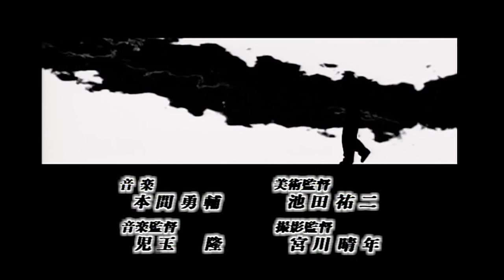GTO - Great Teacher Onizukaグレート・ティーチャー・オニヅカ(Gurēto Tīchā Onizuka)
Great Teacher Onizukaグレート・ティーチャー・オニヅカ
(Gurēto Tīchā Onizuka)

MangaAutoreTōru FujisawaEditoreKōdanshaRivistaWeekly Shōnen MagazineTargetshōnen1ª edizione8 gennaio 1997 – 13 febbraio 2002Tankōbon25 (completa)Editore it.Dynit1ª edizione it.6 agosto 2003 – 26 ottobre 2005Volumi it.25 (completa)Preceduto daShonan junai gumi - La banda dell'amore puro di ShonanSeguito daGTO - Shonan 14 DaysSerie TV animeAutoreTōru FujisawaRegiaNaoyasu Hanyu, Noriyuki AbeSceneggiaturaRyota Yamaguchi, Yoshiyuki Suga, Masashi SogoChar. designKoichi UsamiMusicheYusuke HonmaStudioPierrotReteAnimax, Fuji Television1ª TV30 giugno 1999 – 24 settembre 2000Episodi43 (completa)Durata ep.23 minuti (il primo episodio 46 minuti)Editore it.Dynamic ItaliaRete it.MTV1ª TV it.7 gennaio 2003 – 16 marzo 2004Episodi it.43 (completa)Durata ep. it.23 minutiDialoghi it.Motoko Iwasaki traduzione, Barbara Chies supervisione dialoghiStudio dopp. it.SEFIT-CDCDir. dopp. it.Roberto Chevalier, Angelo Nicotra, Anna Rita PasanisiMangaGTO: Paradise LostAutoreTōru FujisawaEditoreKōdanshaRivistaWeekly Young MagazineTargetseinen1ª edizione14 aprile 2014 – in corsoTankōbon16 (in corso)Editore it.Dynit1ª edizione it.31 ottobre 2014 – in corsoVolumi it.15 / 16

«Voglio rimanere un semplice insegnante per tutta la vita!»

(Motto di Eikichi Onizuka)

Great Teacher Onizuka (グレート・ティーチャー・オニヅカ Gurēto Tīchā Onizuka?), spesso abbreviato in GTO (ジーティーオー Jītīō?), è un manga scritto e disegnato da Tōru Fujisawa sulla rivista Weekly Shōnen Magazine di Kōdansha tra il 1996 ed il 2002 in 25 volumi. Dalla serie sono stati anche tratti una serie televisiva anime di 43 episodi, due serie televisive live action, diversi special ed un film.

La serie segna il ritorno del personaggio di Eikichi Onizuka, già presente nelle opere precedenti dell'autore Bad Company e Shonan Junai Gumi, e di cui rappresenta il sequel. In seguito sono stati sviluppati vari spin-off, tra i quali GTO - Shonan 14 Days, GTR - Great Transporter Ryuji, Ino-Head Gargoyle e Shonan Seven, e un sequel, GTO - Paradise Lost.

Tramite il personaggio irriverente e fuori dagli schemi di Eikichi, l'autore cerca di denunciare i problemi nelle scuole del Giappone contemporaneo, estremizzandoli ed esasperandoli: dai docenti senza alcuna passione per l'insegnamento, che si attivano solo per proteggere i figli del potente di turno, agli studenti che vengono spronati ad una competitività estrema con una riduzione dell'importanza del valore dell'amicizia.